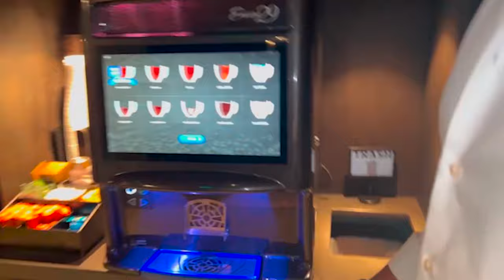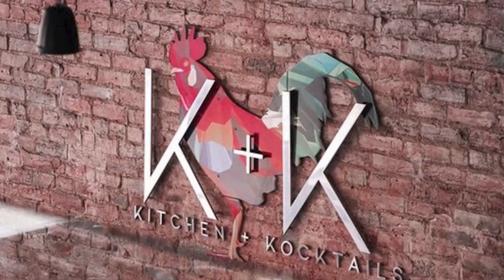Dallas Vlog | Behind the scenes of the photoshoot + Dallas nightlife + food poisoning | Anita Söne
Hello darlings 🤍 Come along with me to behind the scenes of my photoshoot in Dallas